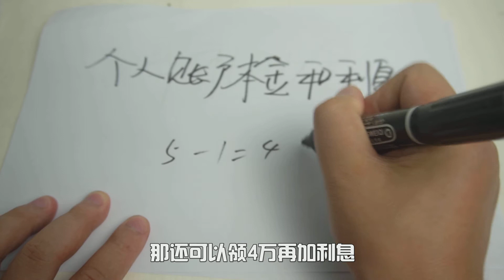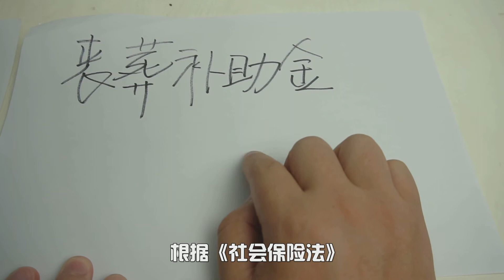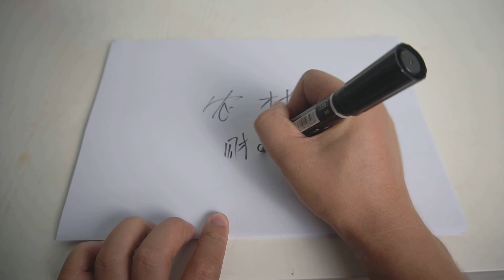亲人不幸离世，社保账号里还能获得三笔钱，不知道就浪费了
家人和亲人如果没退休，社保里的钱能不能取出来，资料已经帮你查好了